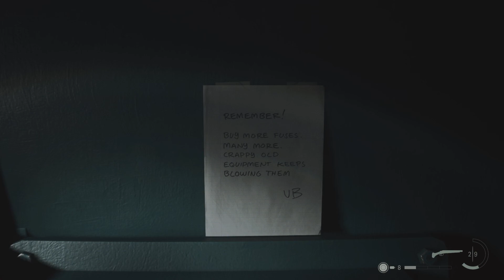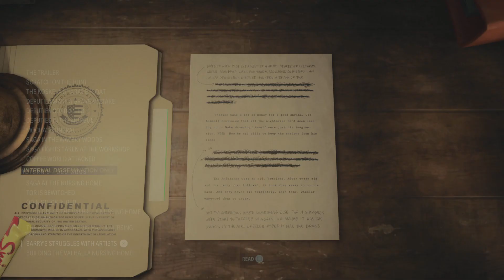Alan Wake 2 Gameplay Walkthrough Part 12 Old Gods Looking For Fuse